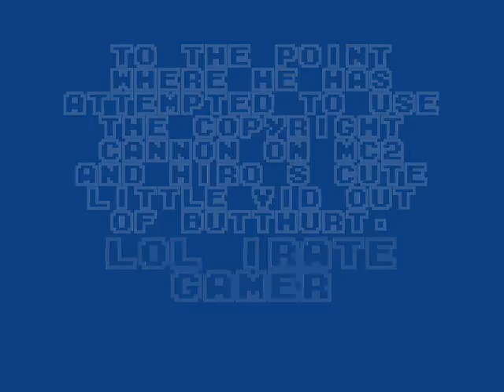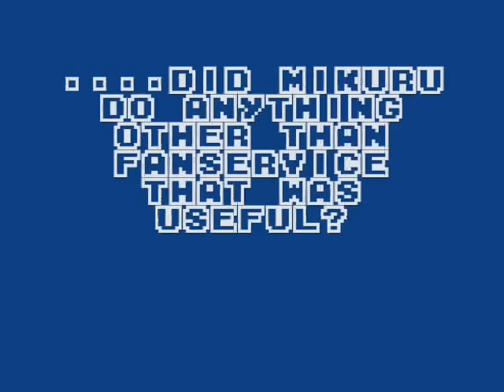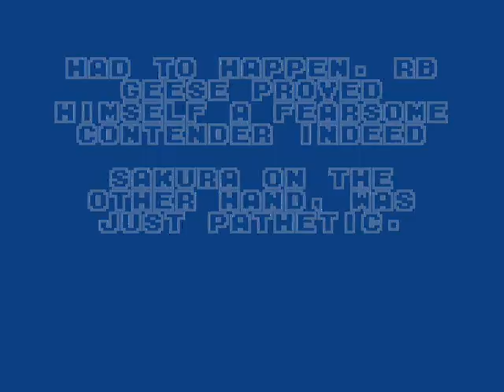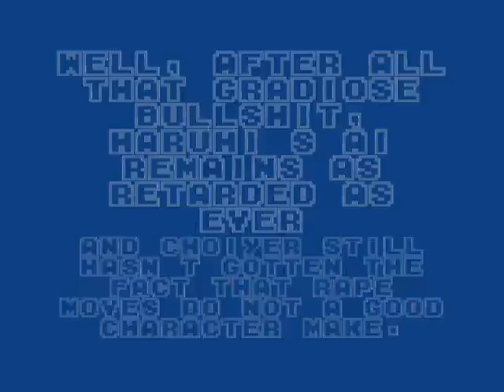The G-Unit Episode 4: The Twisted Thingy of the Vindictive Whatchamacallit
MC2 and Hiro decided to Retsupurae a MUGEN fanfic by AJ, some shit called "Team Evil Mirror Glass Girls".

NOBODY DOES THAT TO MY FRIENDS. So I answered GF202020's call to trash his team.

His team, King of Street Fighters, seems okay, but mainly only focuses on CvS characters (With Sander's KOF version of Kyo feeling like an afterthought). Their chances are ruined by the inclusion of Minoo's crap, Reu's Evil Ryu, which is actually very broken, and Choiyer's Haruhi. So, yeah. There you go

Sander's Kyo has too many moves but at least you can select his movestyle and groove.

Choiyer took Mikuru by Ironmugen and did his little magic on her...and magic meaning "Added needless hentai bollocks and overpowered her"

POTS Sakura is okay and at least worth it

Choiyer's Haruhi needs no intro. Infact, I think she was recently updated since sh ehas a new intro...if by updated I mean "Choiyer got butthurt and made her even more overpowered and probably added a naked intro".